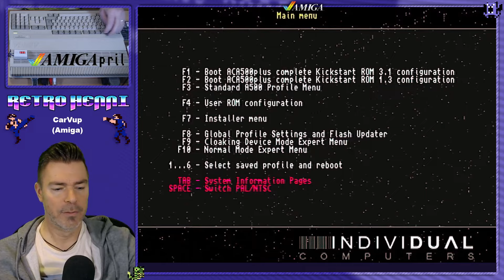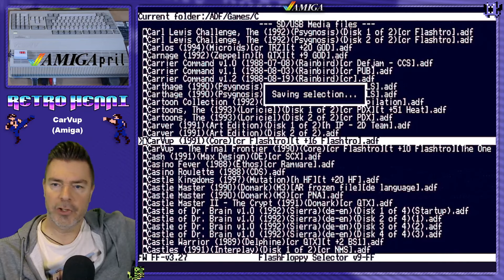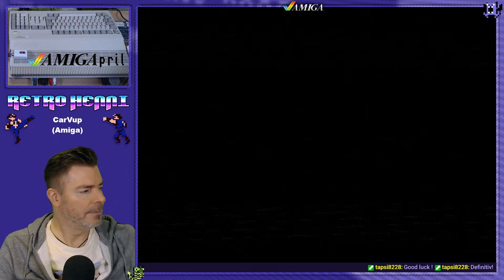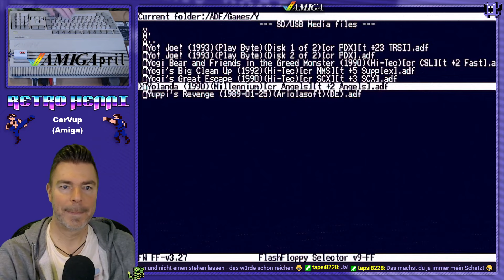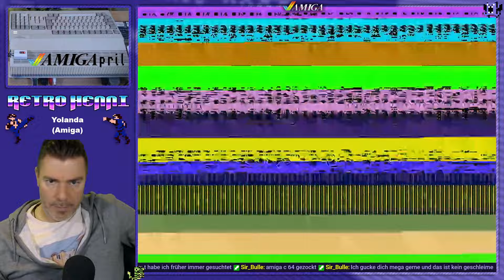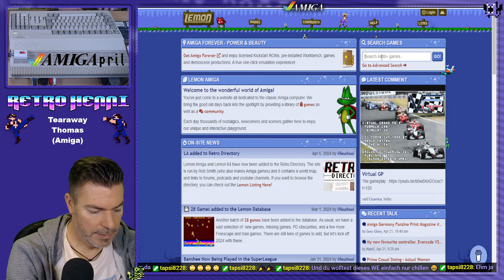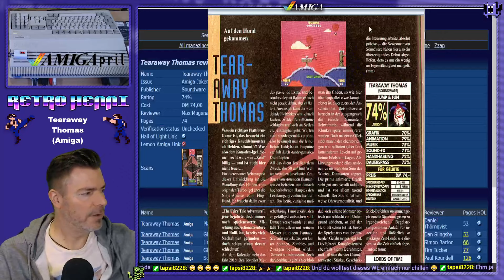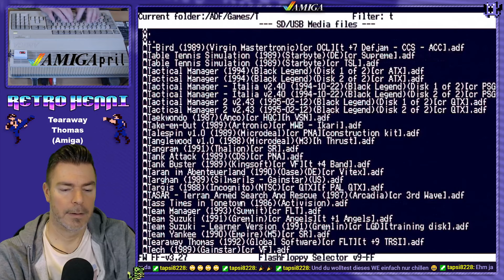AMIGApril - Challenge Amiga Games CarVup & more 🕹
Wir feiern den AMIGApril. Der Monat steht auf Twitch ganz im Zeichen des guten, alten Commodore Amiga und seinen Spielen.
Ich stelle mich einigen Spielen aus der Challenge Liste von Retro_Demiurgi. Heute sind es unter anderem nochmal eine Runde CarVup, sexy Yolanda wird uns begeistern, Taerdown Thomas treibt den Puls hoch und Toki erledigt den Rest.

0:00 Willkommen
4:00 CarVup
47:15 Yolanda
1:24:01 Tearaway Thomas
1:57:33 Toki
2:25:37 Schlusswort